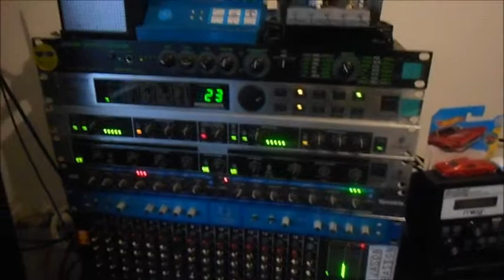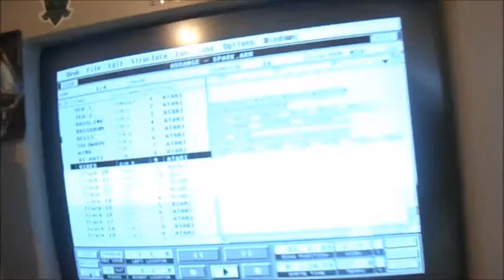SPARK CHRISTMAS MEMORIES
For Christmas and for all my fans worldwide I decided to compose a special track! Strength to the sick and lonely people! We think also on our musical brothers who left us!